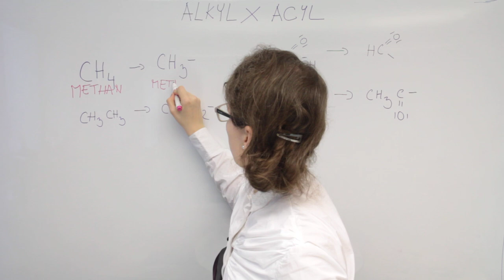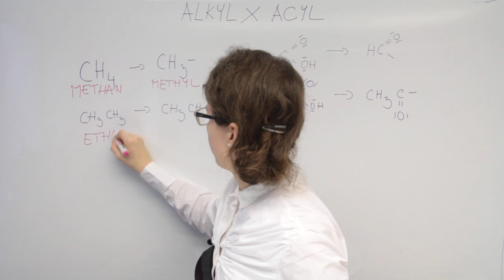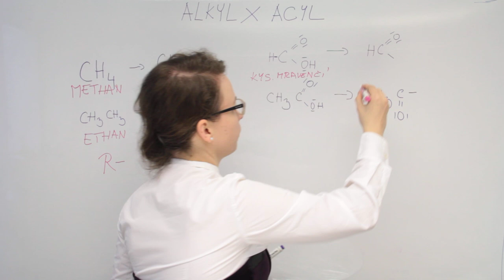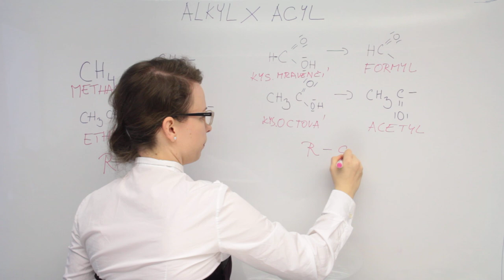Alkyl x acyl. Jak se v tom vyznat?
Alkyl je radikál/uhlovodíkový zbytek a v organické chemii se označuje R-
Acyl je zbytek od kyseliny (má stále zachovaný karbonyl C=O) a přes karbonyl se napojuje na nějakou organickou molekulu.

Aryl je tedy zbytek od arenů/aromatický sloučenin.